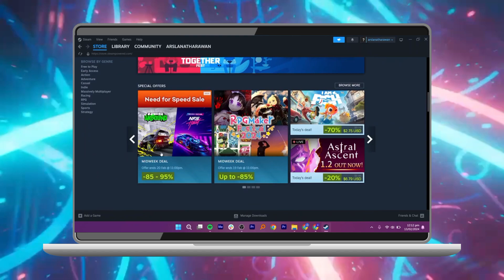Cómo Comprar Juegos con una Tarjeta de Regalo de Steam (2024)